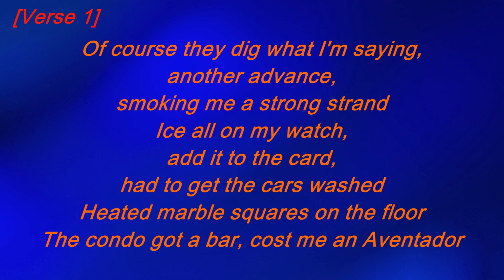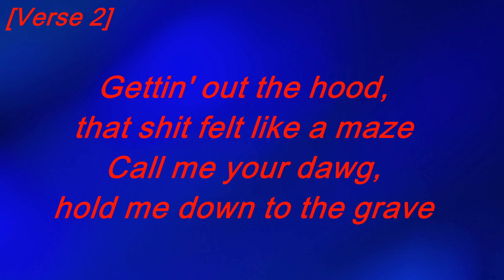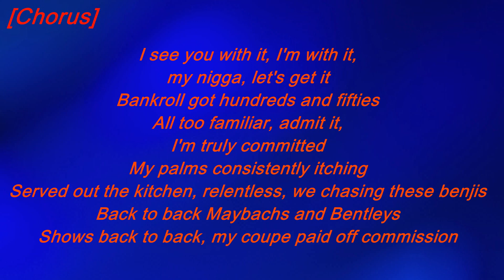Gunna - Wit it Lyrics